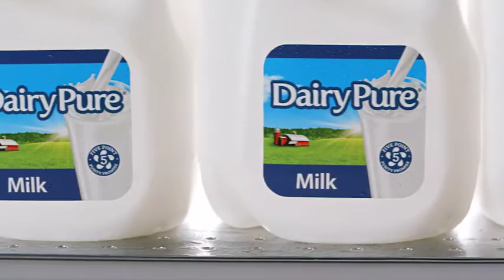Dean Foods – DairyPure Bright Light